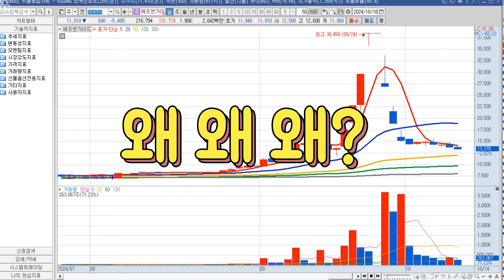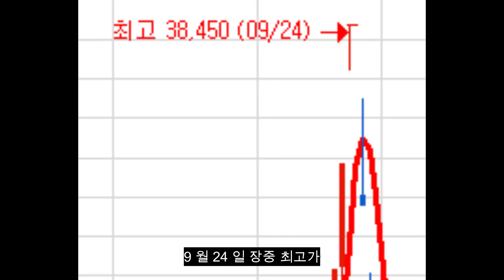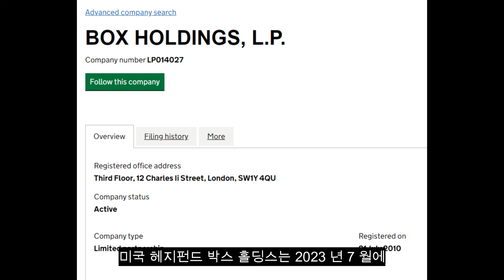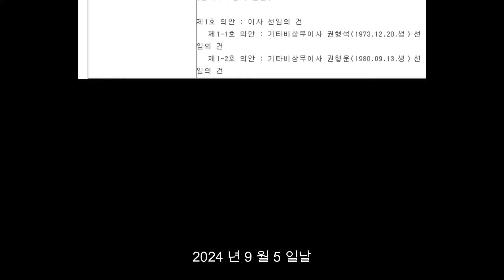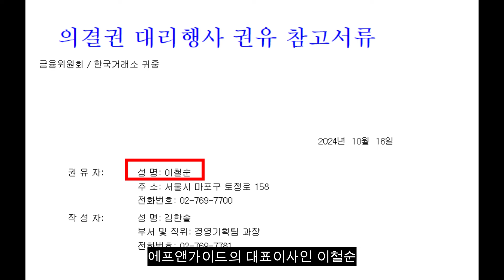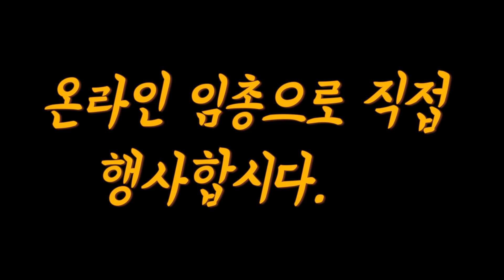에프앤가이드 경영권분쟁!!!김군호와 화천그룹 누가 해처먹었을까?임시주주충회 누구 손을 들어줘야 하나?걍영권분쟁테마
기법영상자료열람권+100전100승중기주추천받을권리+멤버쉽전용단기주추천받을권리 월 12.000원 멤버쉽 가입하실분은 위의 영상 크릭 바랍니다..
▶천기가이 급등주반 안내, 리딩준수안내, 선수익 후가입신청 안내
▶직장인,주린에게 맞는 급등주(쑤씨삐자반)반 가입문의는 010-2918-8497 문자바랍니다.